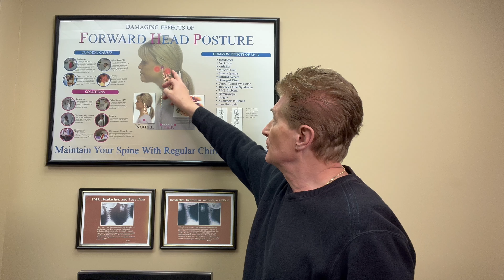The Most Common Cause of Headaches and Neck Pain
Nikitow Chiropractic Wellness Center
99 Inverness Drive East Suite 120
Englewood, CO 80112